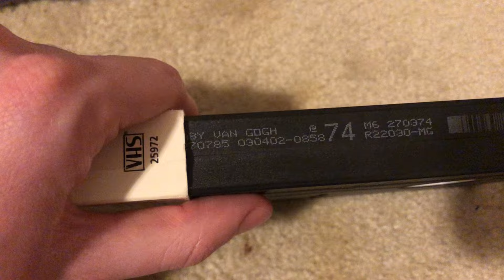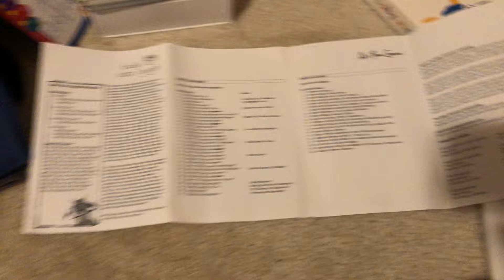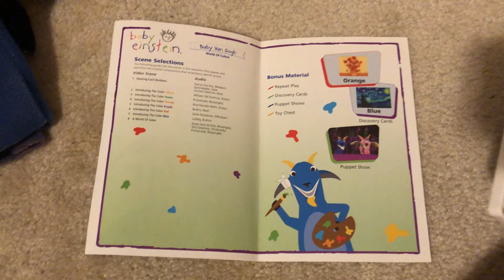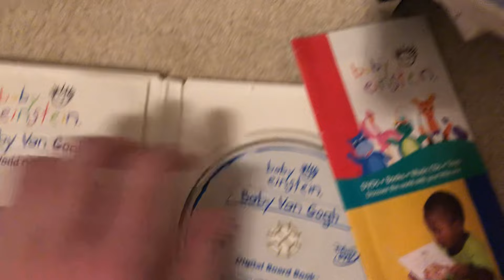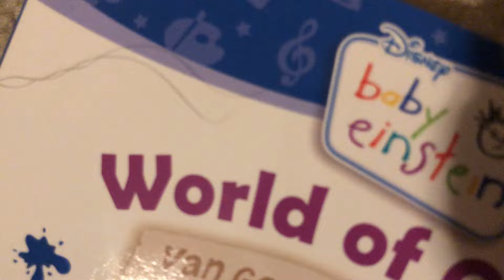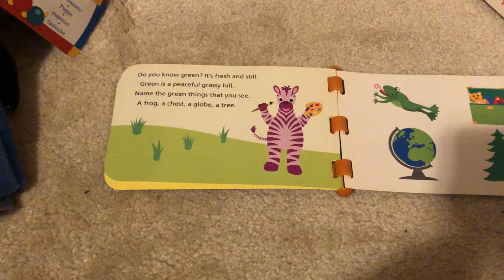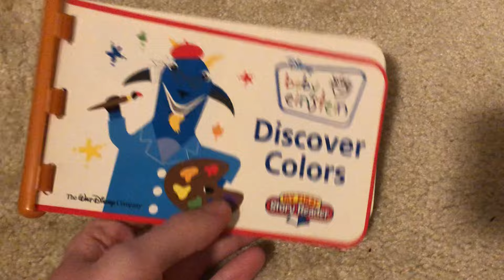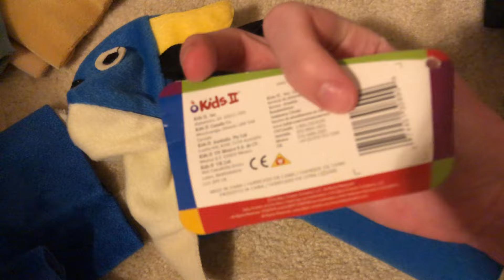Baby Einstein Baby Van Gogh Collection (#3) (2024)